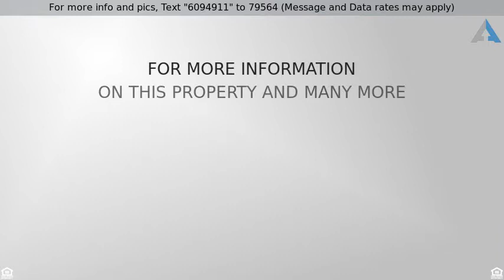Priced at $189,900 - 706 Wessel, Evansville, IN 47712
706 Wessel Lane - Evansville, IN

Wow! Ranch style home with finished walk-out basement.  Great home with 4 bedrooms and 3 full baths plus Sunroom, pool room, and 2 kitchens (one on each level).  On the lower level you will find plenty of space for your large Family in addition to a second kitchen and a bath.  On the upper level you will find 3 bedrooms, 3 full baths, a large sunroom/Family room, pool room, large dining area, and one of the bedrooms is a large Master bedroom with outer sitting/dressing room and full updated bath.  You will find two additional baths on the upper level.  This home would also be a great investment property for USI rentals etc. This home was originally a duplex and could be converted back with sep. meters. Newer heating and air, newer roof, beautiful walk out basement entry in the front of the home and two driveways.  Don't wait to see this home! All measurements should be verified by selling agent. Measurements are approximate. The lower level offers 2 additional rooms that could be office space if needed.